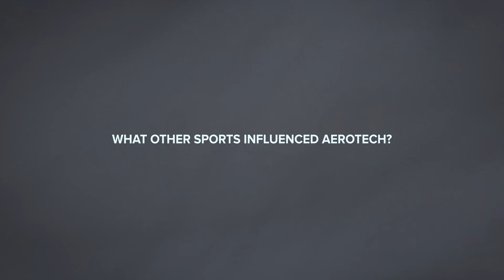Aerotech: Downwind Sailing Just Got a Whole Lot Faster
Join Tom Davis, Head of North Advanced Textiles, and Paul Westlake, North Sails Grand Prix Segment Leader, as they take you behind the scenes of Aerotech—a major leap forward in downwind sail materials. After three years of intense development (and a little inspiration from parachutes and gliders), North Sails has unleashed two game-changing materials: Aerotech P for high-load, high-speed racing, and Aerotech N for those wide-angle, breeze-catching moments. Say goodbye to old-school spinnaker fabric and hello to unmatched durability, low stretch, and sails that keep their shape no matter how hard you push them. The future of downwind sailing is here—and it’s fast.

🎥 Atila Madrona / RC44 Class / Sailing Energy